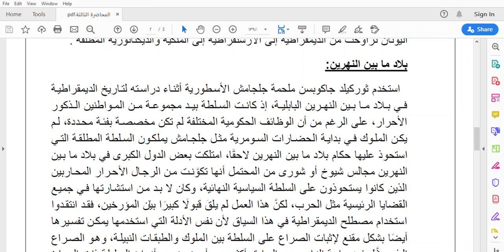6- MTE\First Grade\المحاضرة الثالثة(الجزء الاول)\حرية و ديمقراطية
تاريخ الديمقراطية